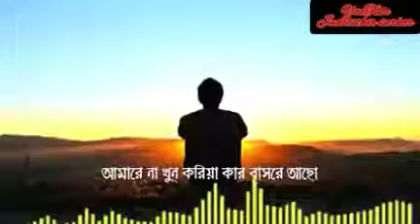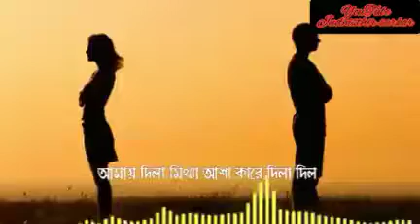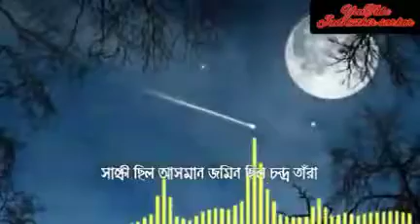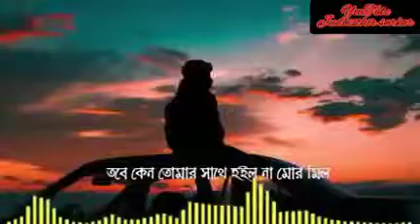আমায় দিলা মিথ্যা আশা কারে দিলা দিল New Bangla sad song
অসম্পূর্ণ ভালোবাসার কাহিনী